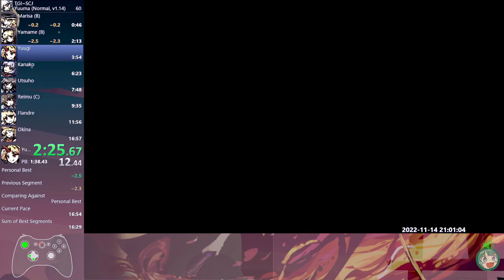東方「17.5」Speedrun | Yuuma in 9:49 IGT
RT: 16:33
Many improvements and many places still left to improve